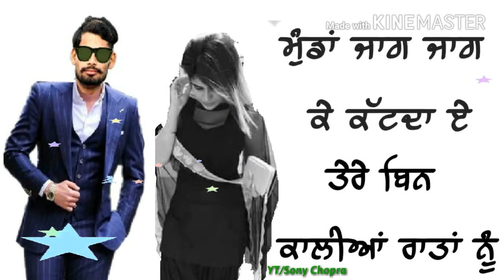👦ਮੁੰਡਾ ਜਾਗ -ਜਾਗ ਕੇ ਕੱਟ 😥ਦਾ ਆ ਤੇਰੇ ਬਿਨ💔 ਕਾਲੀਆ ਰਾਤਾ ਨੂੰ👇